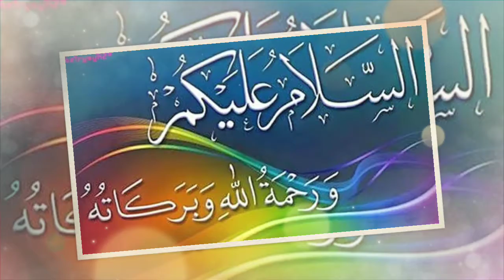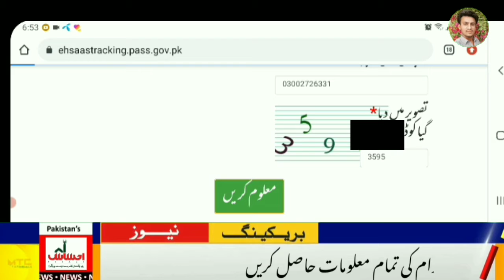Ehsaas Program New Registration|| 2022, Ehsaas Kafalat||8171 احساس کفالت پروگرام ببینظیر12 ہزار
Hy Guys I am Ahmed Raza Today I am show you about Ehsaas program

, bisp new payment 2022, ehsaas emergency program 2022, bisp, ehsaas kafalat program, How to Ehsas